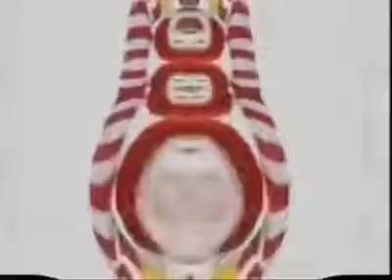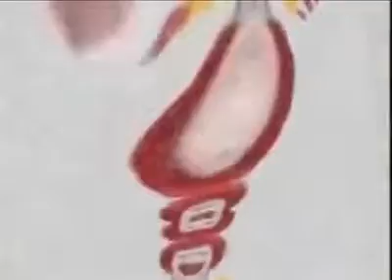Ran Ran- Lsd and Insomnia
I made this video back in 2008 when I stayed up for so long I started hallucinating. The 2 hits of acid on the 4th day probably wasn't a good idea.